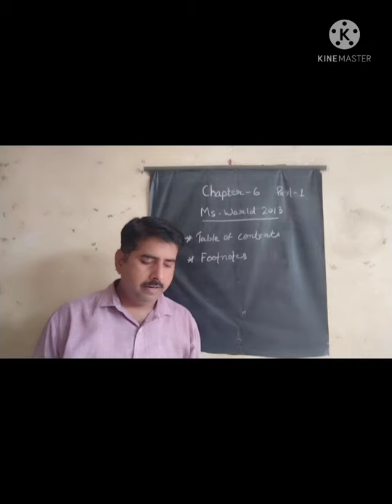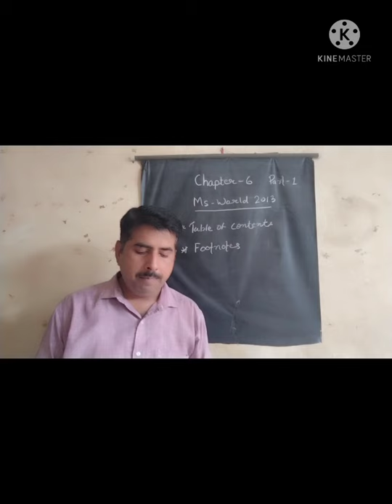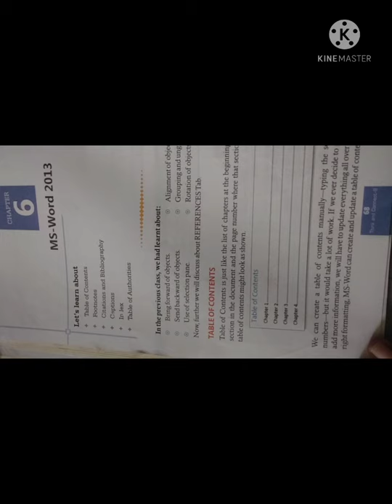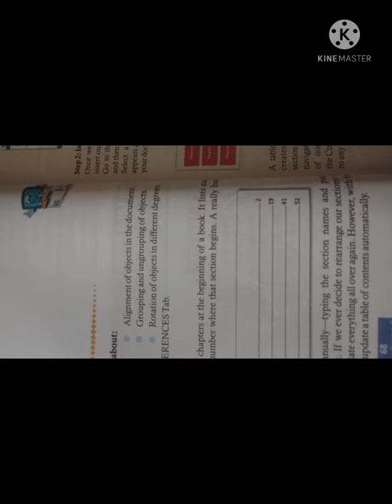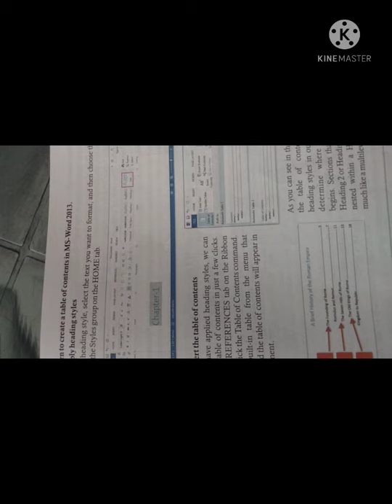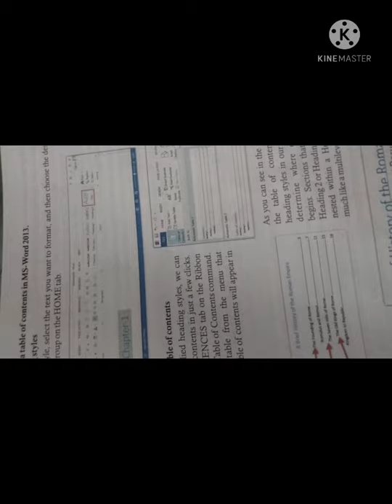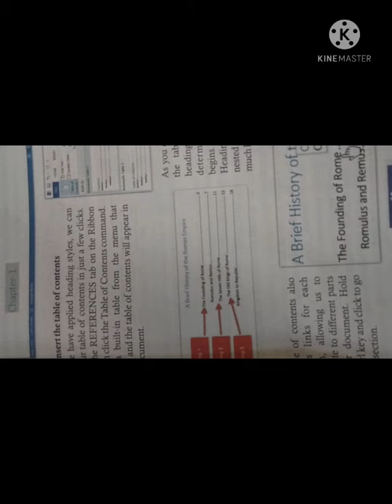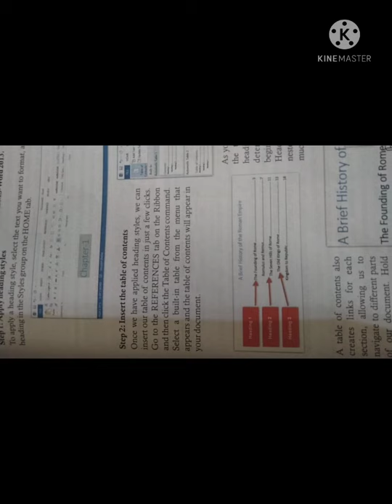class 8//sub - computer//chapter 6//part 1//J.Yadav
MS-WORD 2013